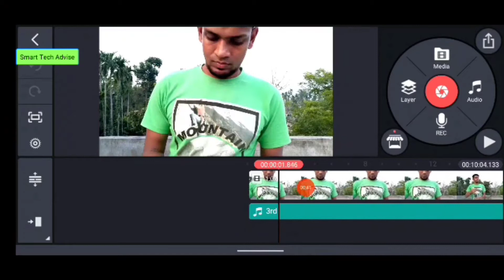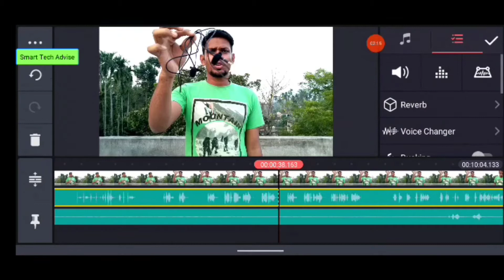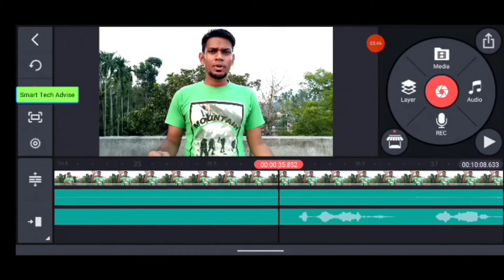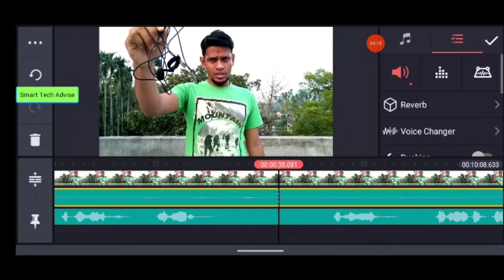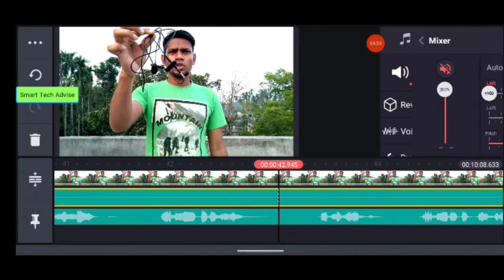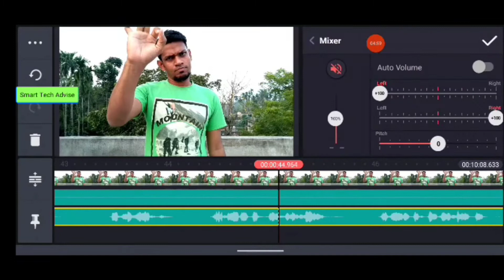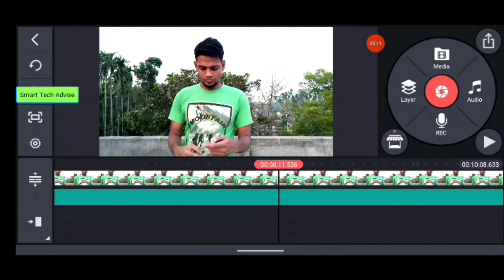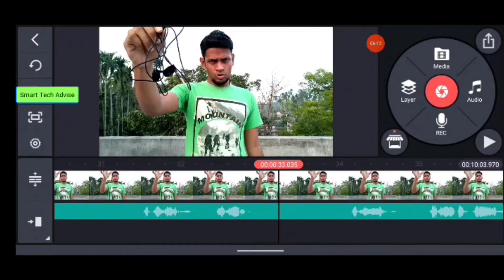Record Clear Audio For Youtube Videos Without Mic || 100% Working Trick | কোনো High-Fi Mic ছাড়াই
Hello Bondhura, Aajker Video amrea dekhbo kivabe apni Professinal Audio Recording korte parben. Kono high-fi microphone, gadget charae. Chest korechi khub sohoj and easy vabe dekhanor kivabe Audio Record korte hobe. Video edit o kivabe korte hobe setao dekhano hoecha. PaytmMoney app diye.

How To Record Professional Audio for Youtube In Bangla | Best Audio Recording Tutorial

  Time Stamp
Intro 0:00
Basic Concept 1:26
How to Record 2:08
what to follow 3:08
Advantage 3:39
External Microphone 5:11
How to Edit 6:12
Like, Share & Subscribe 10:29

Video ti puro dekhben abong Kono gigasa thakle Comment korben.

NOTE: ALL THE IMAGES/PICTURES SHOW THE VIDEO TO THE OWNERS AND NOT ME. I AM NOT THE OWNER OF ANY PICTURES SHOWED THE VIDEO

বন্ধুরা এই ভিডিওটি যদি তোমাদের অল্প হলেও ভালো লেগে থাকে, তাহলে Pls এক্ষুনি ভিডিও টি লাইক করো আর এই ধরনের আরও অনেক দরকারি ভিডিও পাওয়ার জন্য Smart Tech Advice চ্যানেলটিকে এক্ষুনি Subcribe করো।।
My name is Imran Ali. This is my channel, Where You Will Find Gadget & Smartphone Related Videos In Bangla, New Video Is Posted on our Channel with awesome quality. So just be with us . Thank you so much. You will get the latest tech video, news, unboxing, reviews in Bengali.